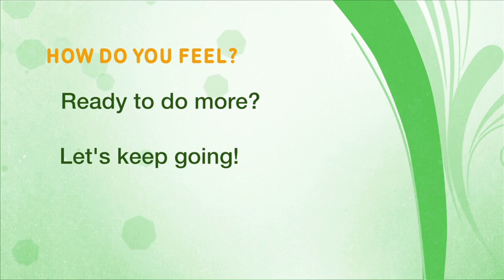Home Activity Program Level 2.3 Standing (Marching on the Spot) - Mandarin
第二級： 站 - 原地踏步